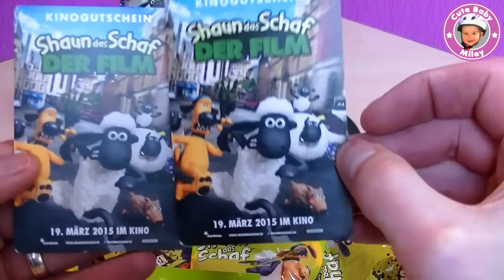Shaun das Schaf Sammelfiguren unboxing von Marktkauf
Das Gewinnspiel ist vorüber!
Ich öffne 7 Packungen der Shaun das Schaf Sammelfiguren.

Liebe Grüße
CuteBabyMiley